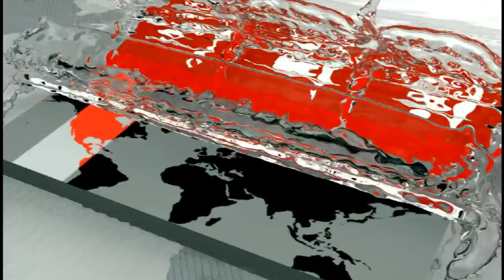পাকবাহিনীর মনেও মায়া ছিলো, আমিনুলের ছিলো না! | Somoy TV